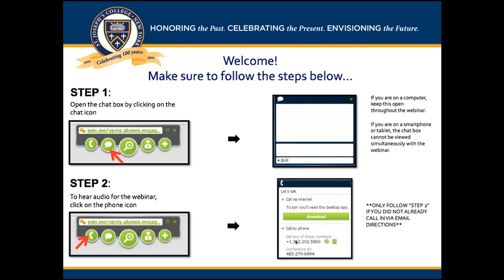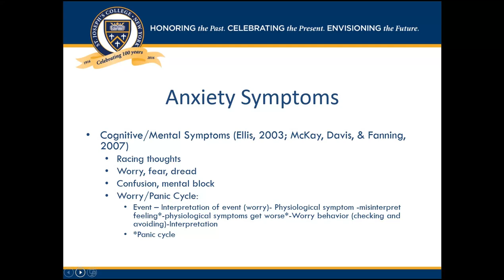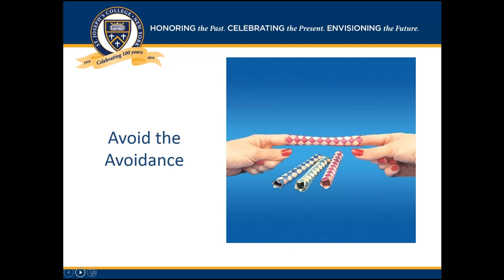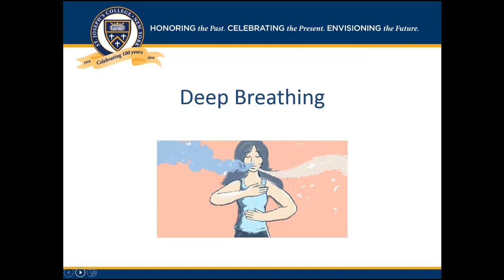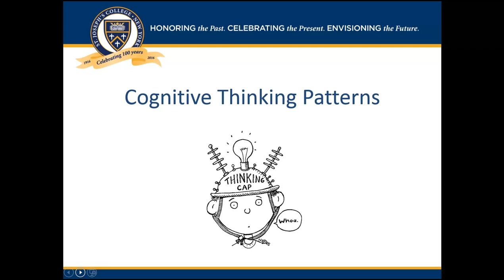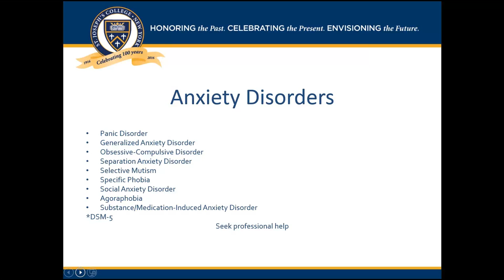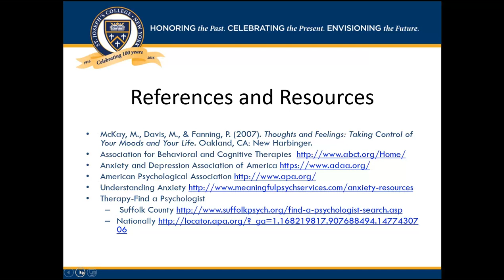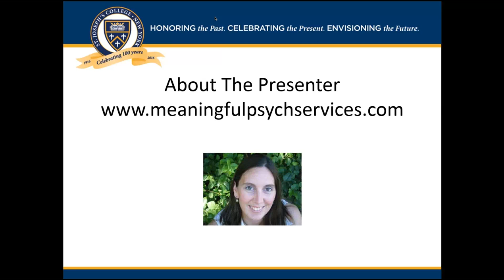Alumni Spring-Summer 2017 Webinar Series: Managing Anxiety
Speaker: Dr. Laura Van Schaick-Harman '06 Adjunct Lecturer, Psychology - St. Joseph's College
Description: Presented as part of the St. Joseph's College Spring/Summer 2017 Webinar Series on Wellness and Professional Success, this live webinar featured a discussion of the ways to manage anxiety and make it a positive force in our lives.
Original Air Date: Wednesday, July 19, 2017